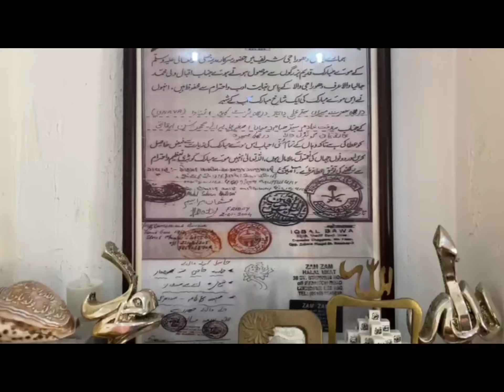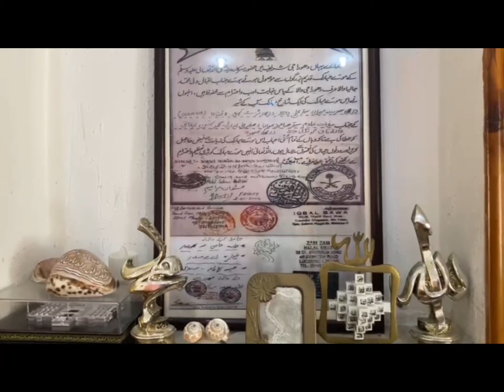تمام عاشقان مصطفیﷺ کو جشن عید میلاد النبی ﷺ مبارک ہو